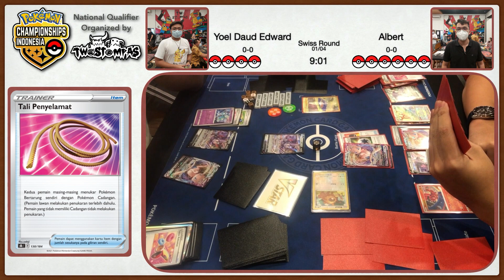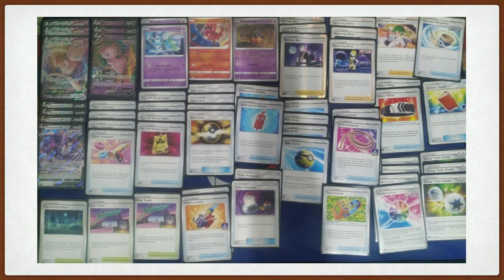Pokemon Championships: Mew VMAX VS Mew Arceus[ミュウVMAX VS ミュウ アルセウス] Pokemon TCG Indonesia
Pokemon Championships: Mew VMAX VS Mew Arceus[ミュウVMAX VS ミュウ アルセウス] Pokemon TCG Indonesia Jalan First apakah selalu Menang?

Pokemon Sword and Shield Gym Leader Battle Theme